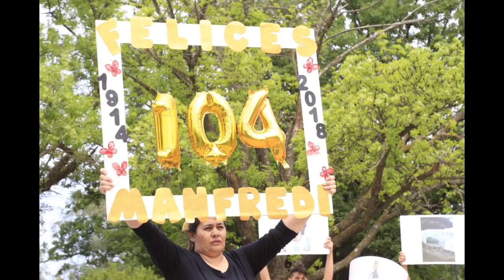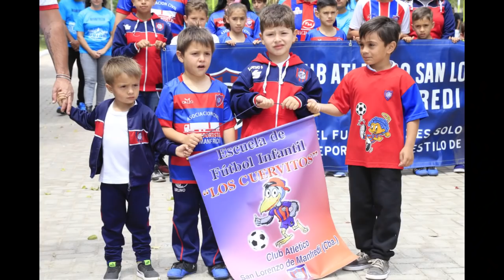104 Años Manfredi - Acto Protocolar